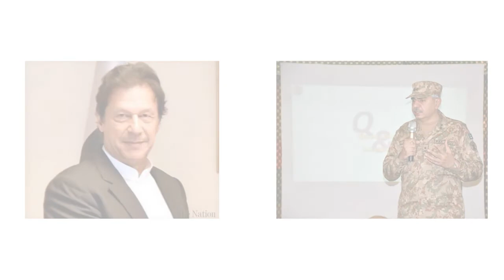Imran Khan vs DG ISPR | US Conspiracy or Not | Asad Umar | Army Chief Gen Bajwa | Shehbaz Sharif